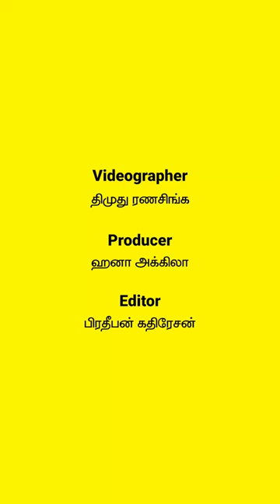AR Rahman vs IIlayaraja | AR ரஹ்மான் VS இளையராஜா | Enna Kadha? என்ன கத? - Talk show | நாடி - NadiLK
இளையராஜா Song  கேட்டா Stress  இல்லாமப்போகும்னு சொல்றவங்க ஒரு பக்கமும், Music Instrument ல இருக்க எல்லா Sounds ஐயும் கொண்டு வந்ததே AR ரஹ்மான் தான் னு சொல்றவங்க மத்த பக்கமும் இவங்க ரெண்டுபேருக்கிடையில நடக்குற இளையராஜாவா? AR ரஹ்மானா ? யாரு  கெத்து ? அப்படின்ற Battle ல யாரு ஜெயிக்கிறாங்கனு தெரிஞ்சிக்கணுமா?

இதை பற்றி தெரிஞ்சிக்க  இந்த வீடியோவ மறக்காம பாருங்க. உங்களுக்கு யாரை பிடிக்கும் னு Comment Box ல Comment பண்ணுங்க.

வாழ்க்கை வாழ்வதற்கே!